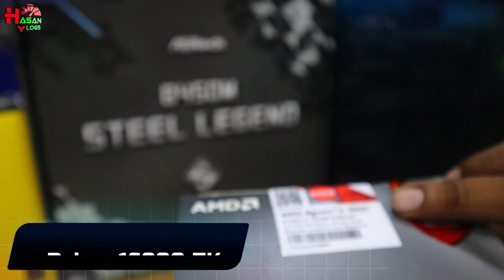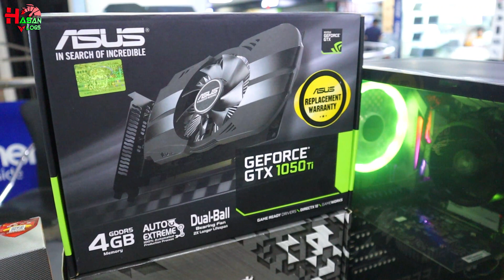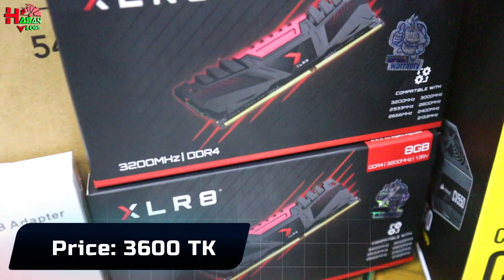ওয়াজের গেমিং পিসি😱89K Pc Build For Oaez. Ryzen5 3600🔥GTX 1050Ti. Hasan Vlogs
✔️Location:
Creatus Computer
Shop No  756-757, Level  7,
Multiplan Center
New Elephant Road Dhaka-1205.

Graphics Card - Asus Phoenix GeForce GTX 1050Ti 4GB GDDR5 Graphics Card

Power Supply- Corsair CV550 550Watt 80 Plus Bronze Certified Power Supply

Ram- PNY XLR8 8GB DDR4 3200MHz Desktop Gaming RAM

Monitor- Viewsonic VX2276-SHD 75hz 21.5″ FHD IPS LED Monitor